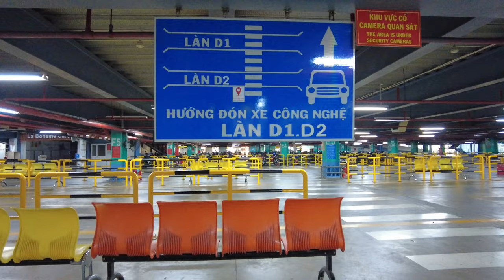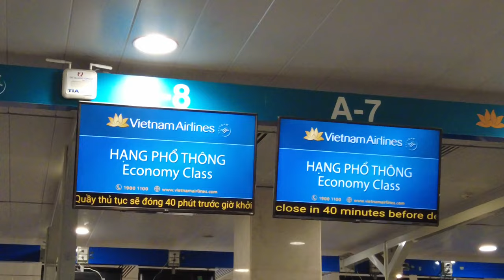SÂN BAY QUỐC TẾ TÂN SƠN NHẤT I HỦY HÀNG LOẠT CHUYẾN BAY QUỐC TẾ I XỬ PHẠT TÀI XẾ TAXI GIAN LẬN CƯỚC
Sân bay Tân Sơn Nhất. Điểm đón xe Taxi công nghệ.Kính mời Quý vị và các bạn vui lòng cùng xem video nhé.